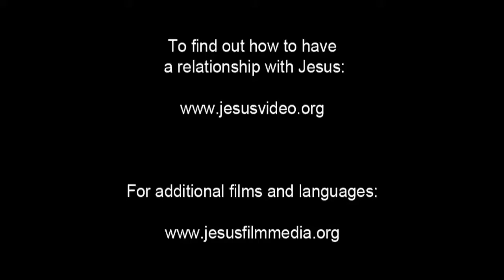Spanish, Latin American - Very Very Good News! ROMANOS! Romans 10 Verse 9 - Risen Jesus Saves!(5)